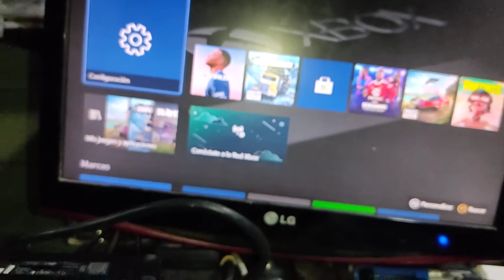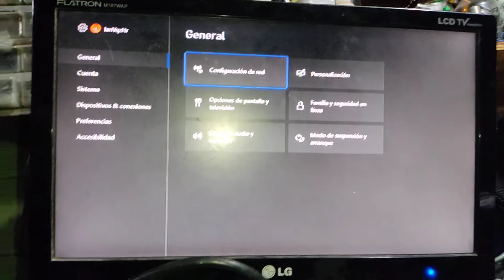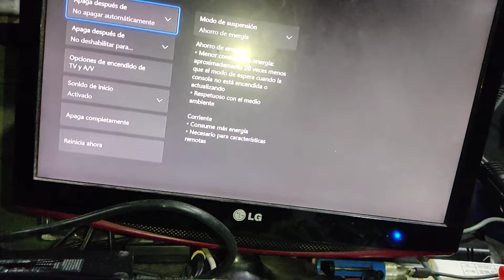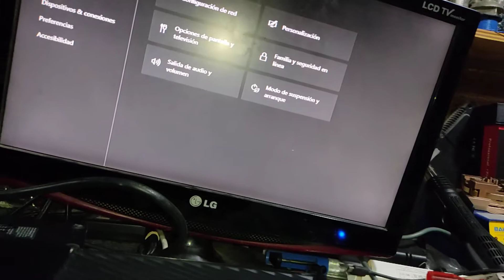Xbox One y Series - Apagar de Manera Correcta y Evitar Dañar Disco Duro o SSD